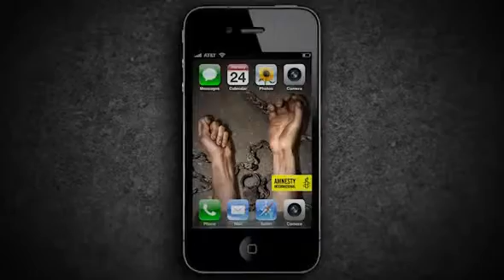Amnesty International iPhone Wallpaper chains Ads of the World™